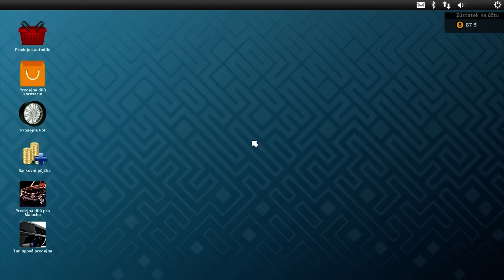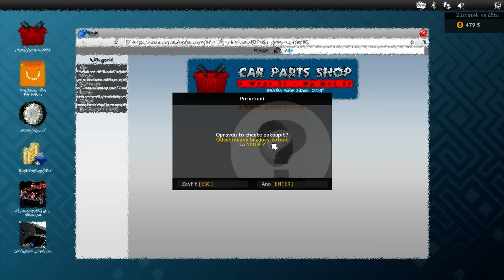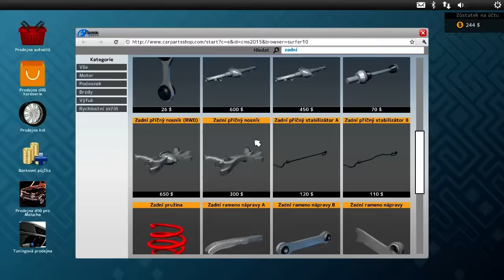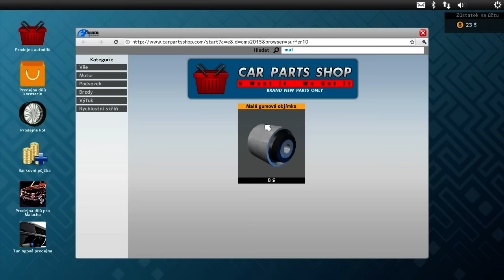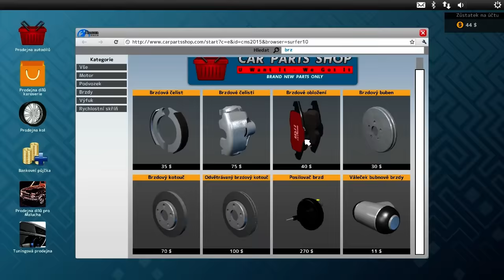OPRAVA CHALLENGERU A VYLEPŠENÍ GARÁŽE - CMS 2015 ۞ EP. 14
Ahoj lidi, po delší době kdy jsem byl na Slovensku tu máme další video ze hry Car Mechanic Simulator! Dneska budeme opravovat auto, a nebude naše, ale bude to zakázka =) A to proto abysme měli peníze na opravu našeho Royalu Bianco. Taky si řekneme něco o tom co je to vlastně aerodynamika auta =) Nakonec se ale vrhneme na úpravu garáže, protože nám zbyly nějaké XP :3